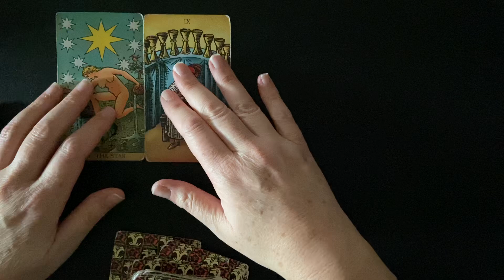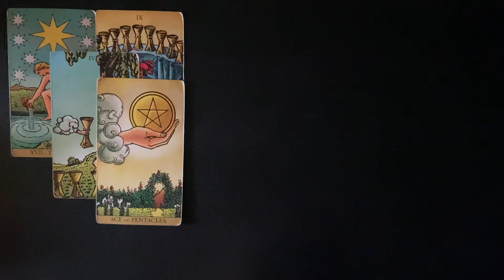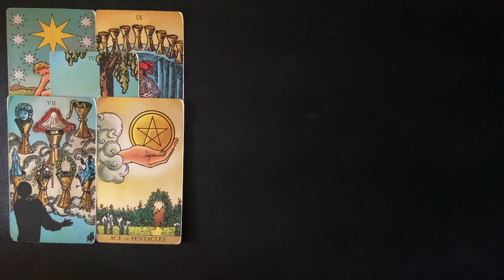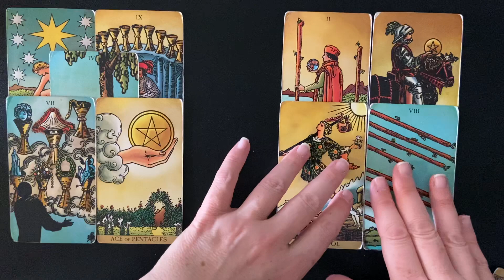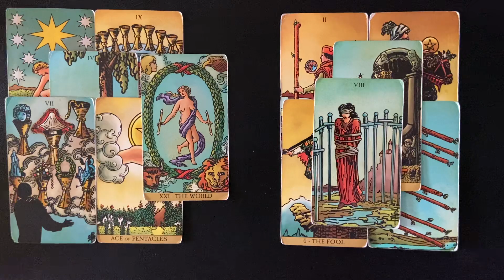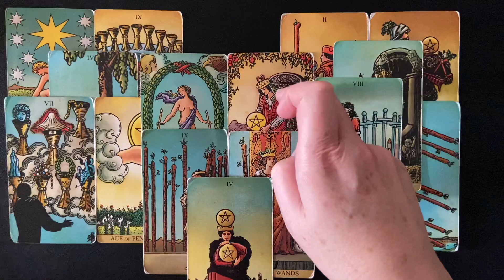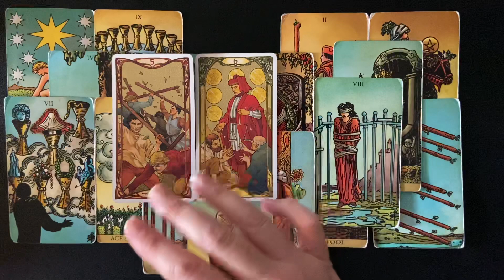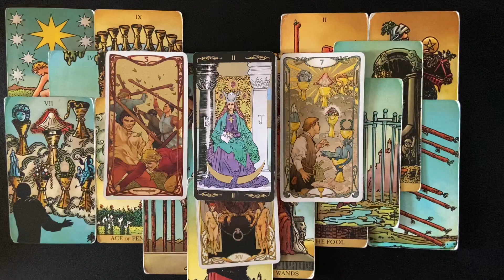CAPRICORN CAREER 3 MONTH TAROT PREDICTION APRIL/MAY/JUNE 2022 SUCCESS & CLARITY STARTING A BUSINESS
This is a Capricorn 3 month money and career tarot card prediction for April / May / June 2022. Comment if you connect with these energies.

Capricorn
Capricorn tarot
Capricorn today
Capricorn tarot today
Capricorn 2022
Capricorn career
Capricorn career 2022
Capricorn career tarot
Capricorn career today
Capricorn career tarot reading
Capricorn money and career
Capricorn tarot career reading
Capricorn career reading
Capricorn career reading 2022
Capricorn career and finance